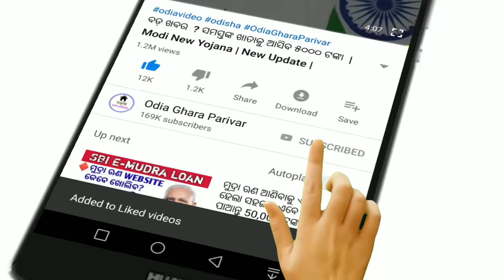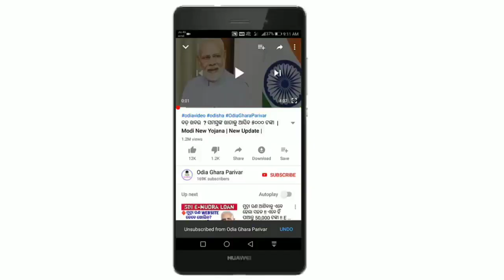SBI ଦେଲା 40 କୋଟି ଗ୍ରାହକଙ୍କୁ ବଡ଼ ଝଟକା । SBI Account thile video nihati dekhantu.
SBI ଖାତାଧାରୀ ମାନେ ସାବଧାନ ।  40 କୋଟି ଗ୍ରାହକଙ୍କୁ ବଡ଼ ଝଟକା।
Odisha khabar
Odia news
Odia ghar parivar
Odisha
Morning news
Today Breaking news odisha